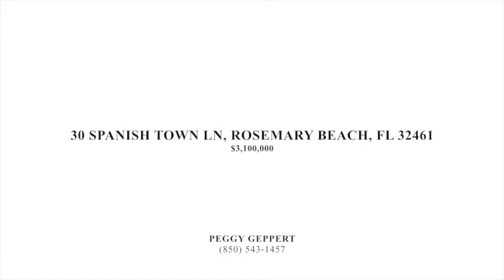30 SPANISH TOWN LN, ROSEMARY BEACH, FL 32461 Home For Sale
Home is located at 30 Spanish Town Ln, Rosemary Beach, FL 32461

Price: $3,100,000